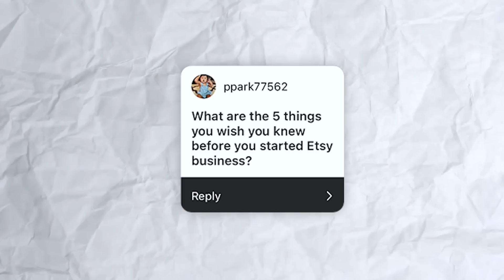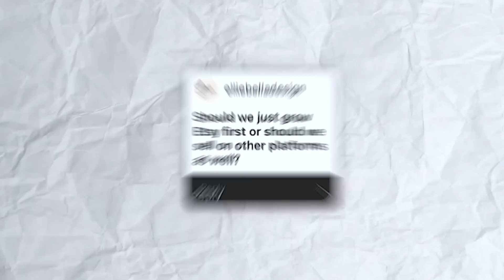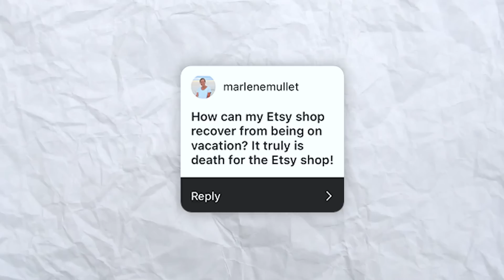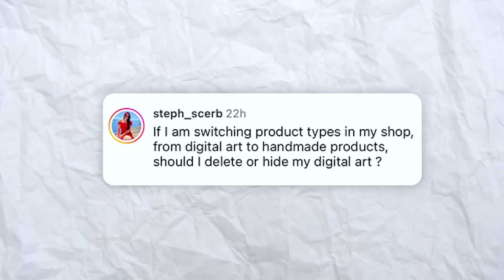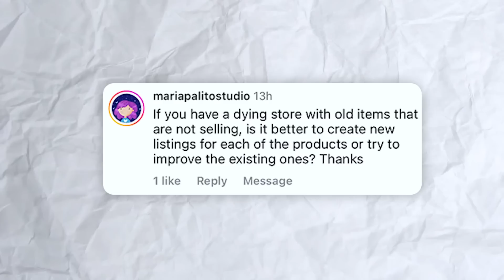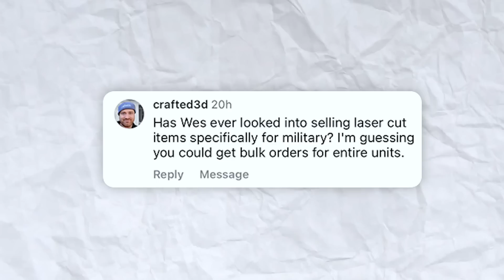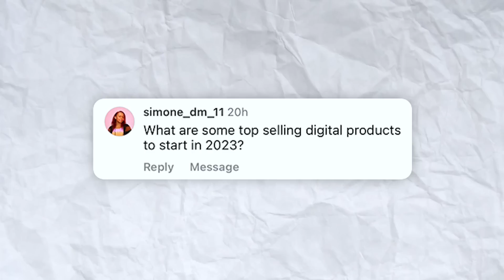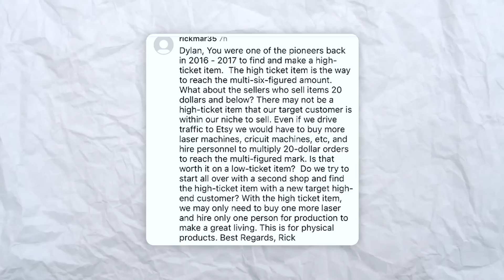Free Shipping? SEO? Taxes? Dying Store? High Ticket Items? Family Income? | How to Sell On Etsy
Welcome, friends! I am Dylan, a multi-six figure Etsy & Shopify seller.  My Etsy shop ranks in the 0.1% of Etsy shops worldwide and we reached $1.5M+ in sales in just 6.5 years.  I am here to provide value to YOU through tips and tactical advice to start your Etsy shop or to grow your current Etsy shop to the multi-six figure level and beyond!   There's no fluff here, only tactics that add to your profit and save you time.

Book a call with me to discuss your Etsy shop, any struggles, and hear more about how I can help you through my program, Multi-Six Figure Etsy Blueprint and 1:1 coaching!

Timecodes
0:00 - Intro
0:45 - Taxes
1:30 - New Shop Tips
3:12 - Mom Guilt & Priorities
5:00 - Customer Research
5:25 - Etsy vs. Other Platforms
5:45 - How We Make Decisions
6:45 - Regrets
7:40 - Vacation Mode
8:00 - Investment Properties
8:35 - Course Price
9:00 - Profit Calculator
9:55 - Our Family Income
8:00 - Investment Properties
10:40 - Site Merchandising
11:00 - TikTok
11:55 - SEO
12:30 - Bad Reviews
13:00 - Dying Store
13:40 - Renewing Listings
13:55 - Average Order Value
14:25 - Competition
14:40 - Favorites to Sales
15:20 - New Listings Every Day
16:00 - Social Media
16:40 - Wes
17:15 - My IG Strategy
17:55 - Free Shipping
18:35 - Digital Products
21:15 - Do you need high ticket items?